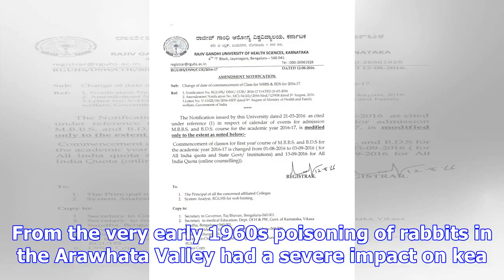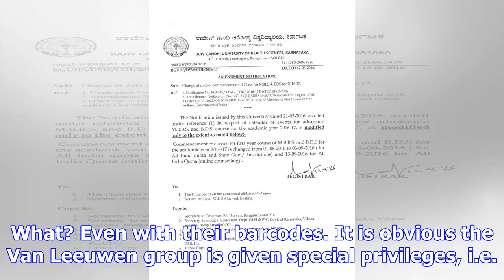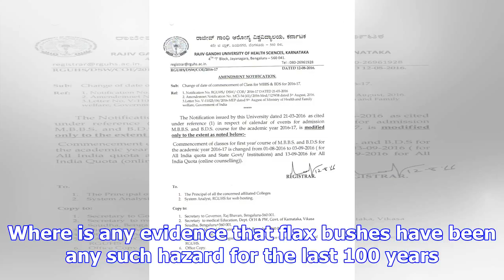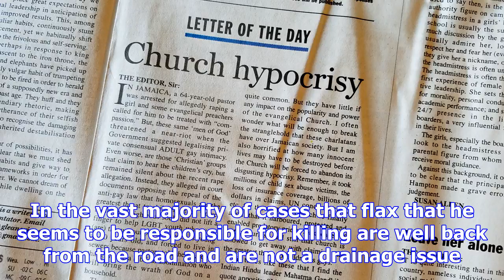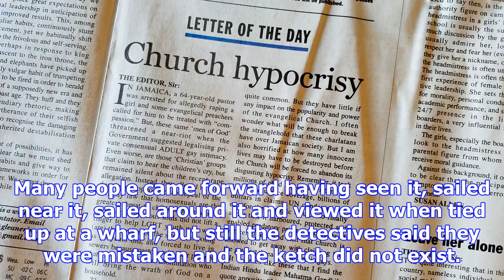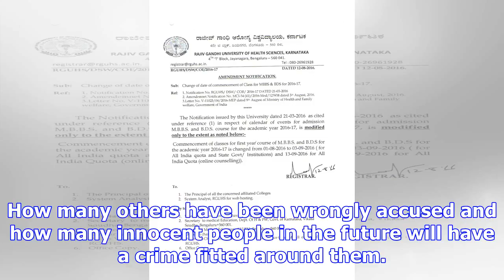Letters: 1080's toll on kea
Last updated 05:00, December 19 2017 NZ's Bird of the Year - the kea. I have been talking with helic...